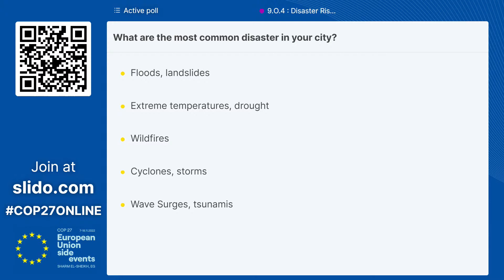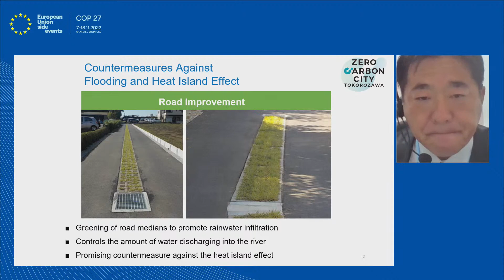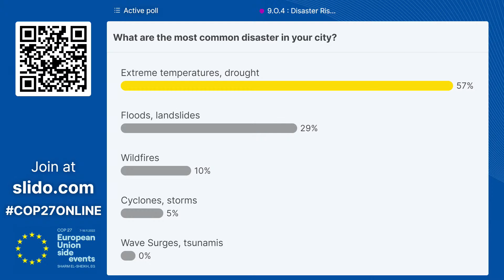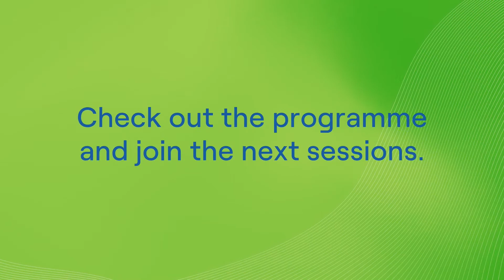Disaster risk reduction: voices from the cities